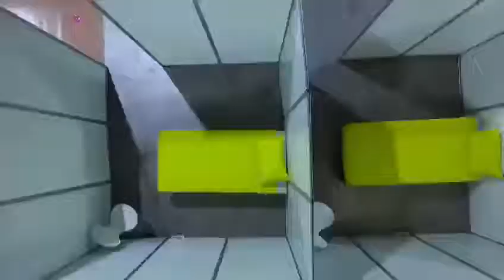Casablanca - Construction d'un hopital d'urgence Covid-19. 18000 m2 / 700 lits / 3 semaines